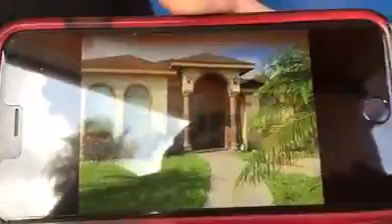Enmith Trejo- Dios revelando detalles especificos en Houston Tx.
Una familia que sirve a Dios en el area de Houston Tx,
Hermano Ozziel y Esmeralda dando testimonio de la revelacion de Dios en detalles intimos en su familia. Veanlo todo sera de bendicion!